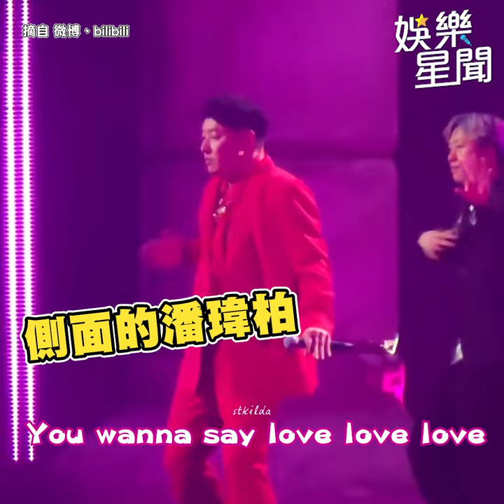潘瑋柏變成「潘瑋厚」被歌迷叫「肥仔」哭哭｜三立娛樂星聞